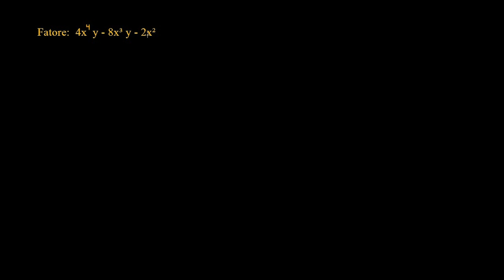Fatoração e a propriedade distributiva 3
Vídeo sobre fatoração pelo método de fator comum em evidência (3).
Titulo em inglês: Factoring and the Distributive Property 3